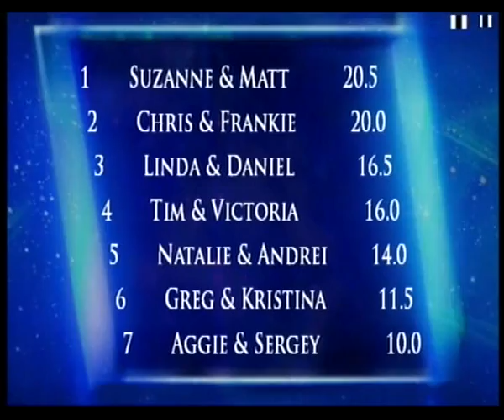Suzanne Shaw and Matt Evers Week 2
On Dancing On Ice